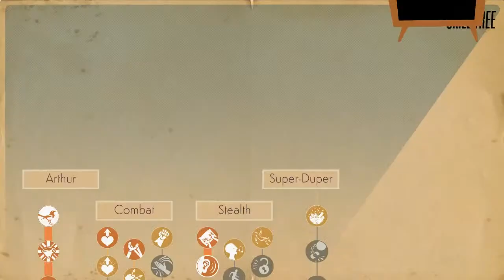We Happy Few ~7~ Rubber Ducks and Pretty Flowers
This episopde we enjoy the flora, change peoples minds, comit an unnecessary crime, go mushroom-picking in a bog and use some old peoples distillery.